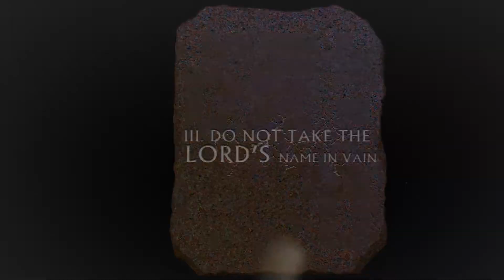Do We Take The Name of the Lord In Vain